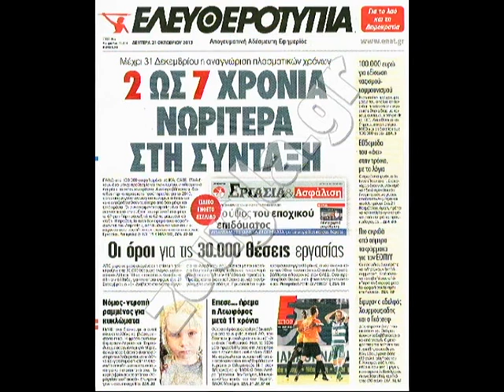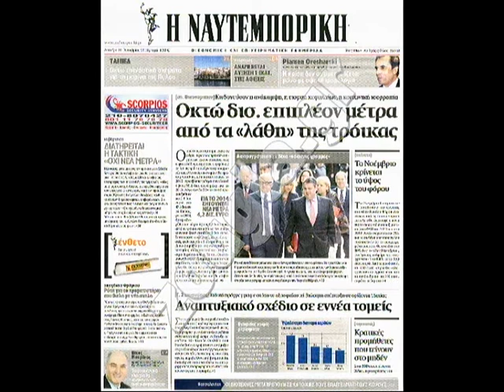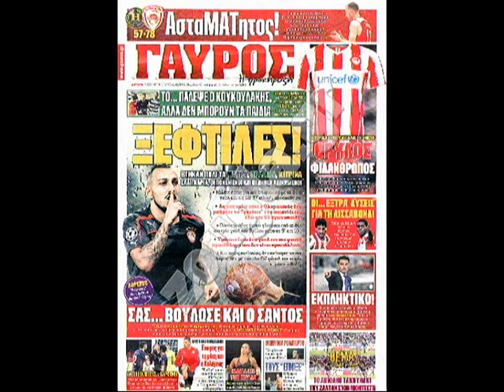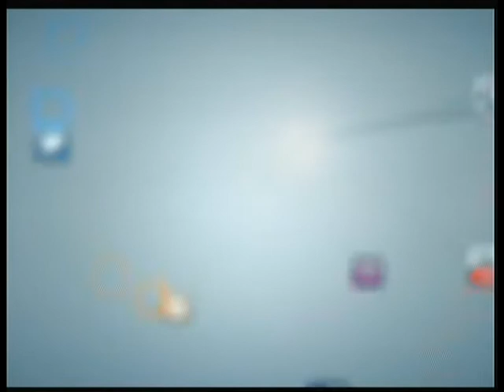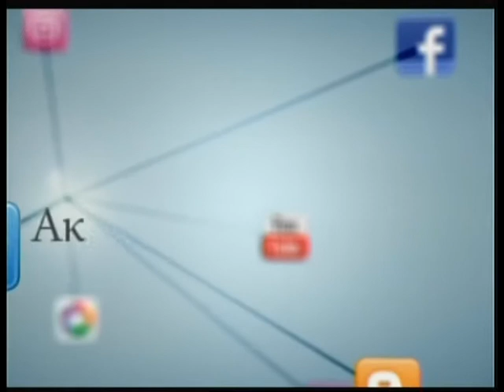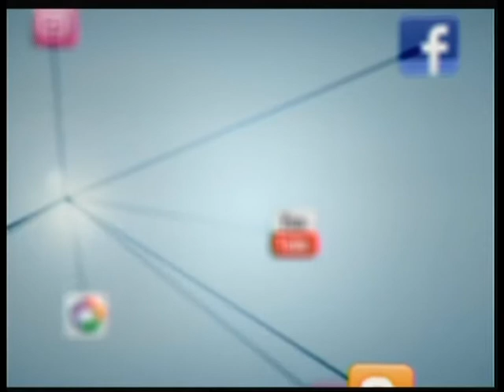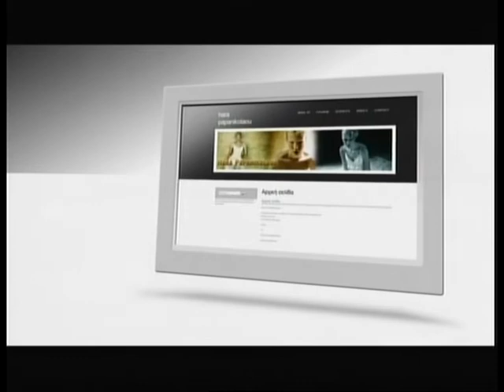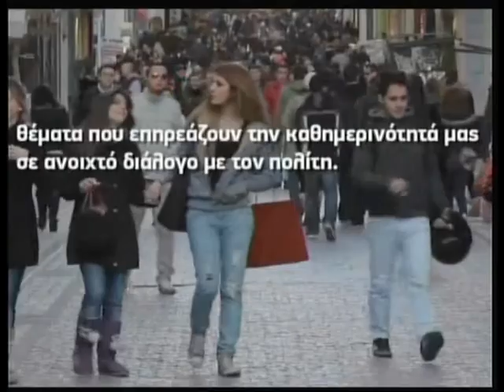21.10.2013 «Πρώτη Ανάρτηση» στη ΖouglaTv